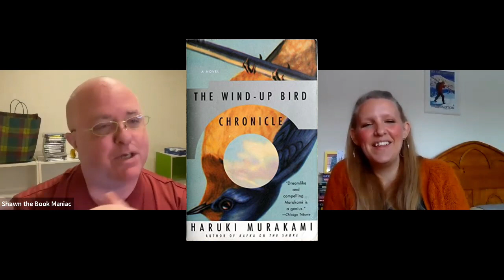The Soggy Expat Book Maniac Random Question Tag (original)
The prompts:

1. Soggy: Cold, soggy fries - yay or nay?
2. Expat: Have you ever lived abroad? If not, would you?
3. Book: A trip you took (and/or would like to take) because a book or author made you want to see it in person.
4. Book:  A book or author from Canada and/or Wales you’d like to read.
5. Random: Embarrassing parent storytime -  a time your parent/guardian embarrassed you to your core and you're still recovering (or a time YOU were that parent)?
6. Maniac: One or two other things you are a maniac about (aside from, obvs, being a book maniac).
7. Random: Have you ever been hideously lost (literally or figuratively)?
8. Random: A memorable encounter with a stranger
9. Random: What did you want to be when you grew up? If you have now achieved that in real life, what's it like to be fantastically stable as an adult (asking for a friend)?
10. Random: Are you a people watcher? Do you have good peripheral hearing? Share an anecdote or three.

Books mentioned:

The Wind-Up Bird Chronicle by Haruki Murakami
Jay Rubin (Translator)

1Q84 - Haruki Murakami
Jay Rubin (Translator), Philip Gabriel (Translator)

Hello Friend We Missed You by Richard Owain Roberts

Queer Square Mile: Queer Short Stories from Wales by Kirsti Bohata (Editor), Mihangel Morgan (Editor), Huw Osborne (Editor)